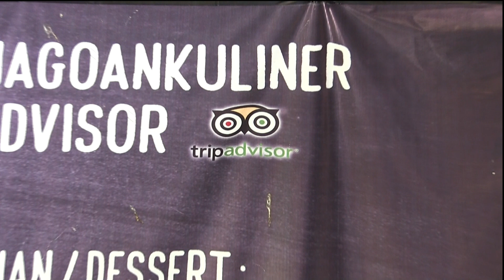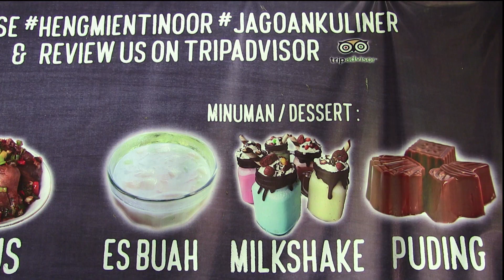HENG MIEN restaurant・ The MINAHASA food at TOMOHON city North Sulawesi INDONESIA ミナハサ高原の激安レストラン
Heng Mien restaurant is located in Manado city suburb of Sulawesi, Indonesia.

It is close to Tomohon city which is a gate way to the scenic
Minahasa plateau in about 30 to 45 minutes by car where visitors
can enjoy not only the excellent and reasobnable cuisines but also
the comfortable weather all year round like Japanese spring time
cool weather.

They offer typical Minahasa dishes cooked with fresh materials
and extreamly cheap and introduced  by TRIP ADVISOR as well
which  may be published in the Guinness Book as one of the most
reasonable price in the world  in comparison with
the excellent quality and quantities .

Never the less to say,Manado city is famous for diving and
TORAGET hot springs village.

ヘング・ミエン　レストランはインドネシア・スラウェシ島のマナド市郊外
の車で約３０～４５分で到達できる１年中日本の春の陽気で清涼で
風光明美なミナハサ高原ヘのゲイト・ウエイであるトモホン市に間近い
チノール町にあります。
当店ではギネス・ブックに掲載されるかも知れないようなとても美味しく
新鮮な素材で調理した典型的なミナハサ料理を激安で提供して
います。
マナド市はダイビングと高原の温泉郷で有名ですが一度はTRIP
ADVISORでも紹介されているこのレストランを訪れて伝統料理を
食してみたいものですね！
Indonesian・インドネシア語
Restoran Heng Mien terletak di kota Manado, Sulawesi, Indonesia.

Dekat dengan kota Tomohon yang merupakan pintu gerbang ke
dataran tinggi Minahasa yang indah dalam waktu sekitar 30
hingga 45 menit dengan mobil di mana para pengunjung dapat
menikmati tidak hanya masakan yang sangat baik dan dapat
dipanggang kembali tetapi juga cuaca yang nyaman sepanjang
tahun seperti musim semi di Jepang saat cuaca dingin.

Mereka menawarkan hidangan khas Minahasa yang dimasak
dengan bahan segar dan harganya murah yang dapat diterbitkan
di Guinness Book.

Tidak pernah kurang untuk mengatakan, kota Manado terkenal
dengan diving dan TORAGET hot springs village.